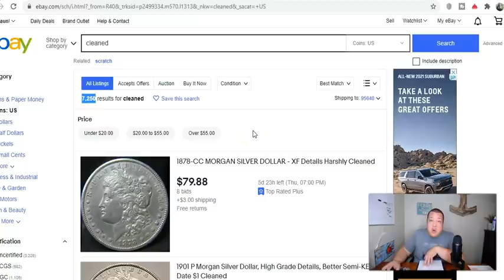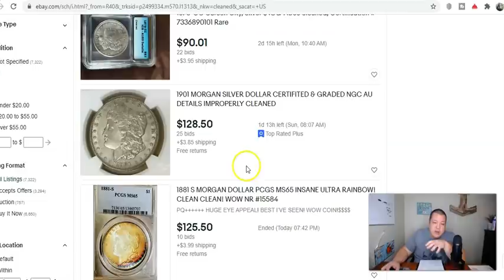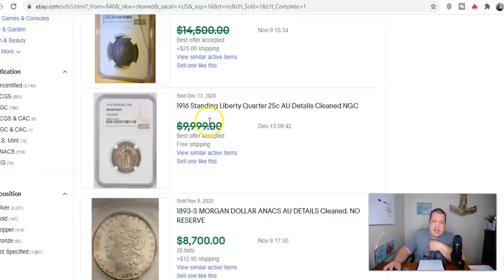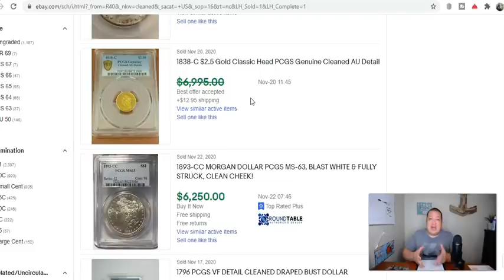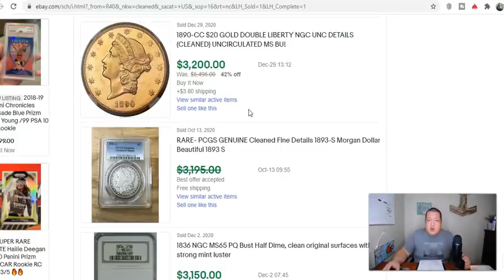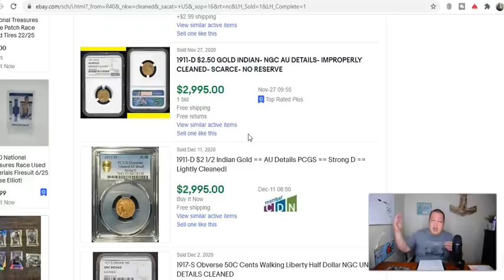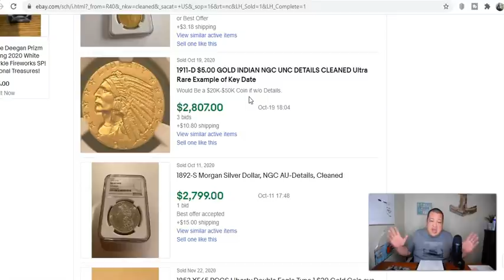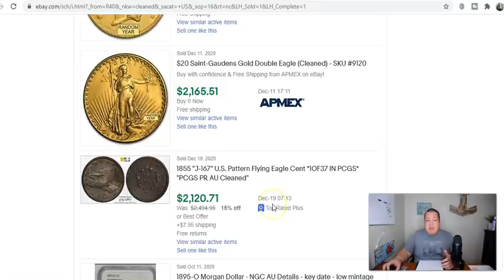CLEAN YOUR COINS!! - Collectors Won't Buy Them Even If You Didn't!! UH...WHAT?!?!